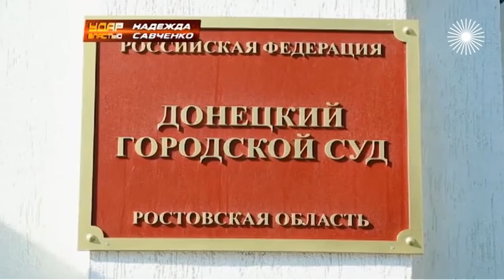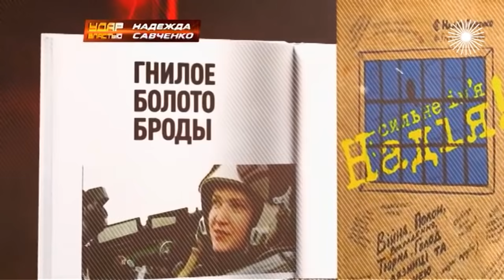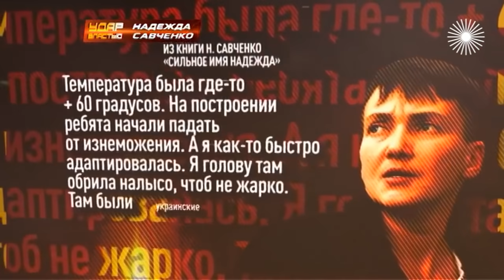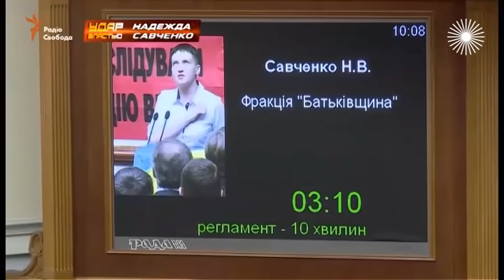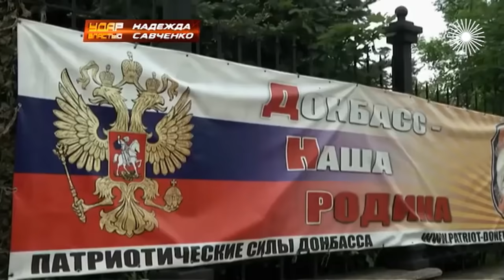Надежда Савченко. Удар властью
Ни одну мировую звезду не встречали так, как эту босую женщину с безумным взглядом. Но как только Надежда Савченко вступила на родную землю, она отреклась от своих благодетелей и разнесла в пух и прах Верховную Раду. Национальную героиню даже стали называть "агентом Кремля" и "сумасшедшей бабой".

Герои политического Олимпа в эпоху перемен – во времена больших опасностей и тяжёлых решений. Они поднялись на вершины власти и разбились, падая с них. Большая политика и большая драма. Откровенные интервью близких и врагов знаменитых политиков.